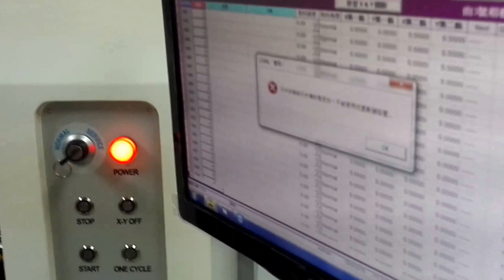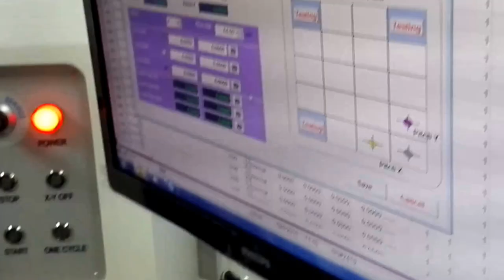SMT solutions for Electronic Manufacturing LED PCB assembly